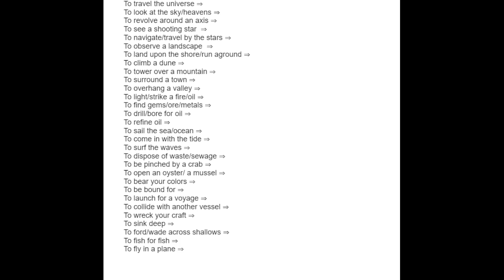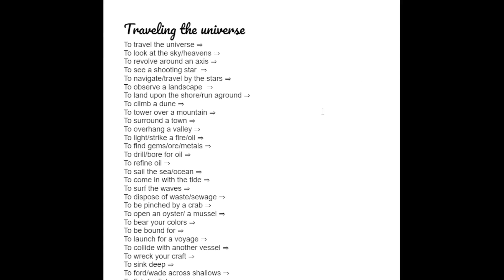Les verbes en Anglais - Voyager et l'Univers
Dans cette vidéo j’explore le vocabulaire du voyage et l'univers. Ceci est une vidéo pour l'expression écrite et oral, ou la traduction.

Traveling the universe

To travel the universe ⇒
To look at the sky/heavens ⇒
To revolve around an axis ⇒
To see a shooting star  ⇒
To navigate/travel by the stars ⇒
To observe a landscape  ⇒
To land upon the shore/run aground ⇒
To climb a dune ⇒
To tower over a mountain ⇒
To surround a town ⇒
To overhang a valley ⇒
To light/strike a fire/oil ⇒
To find gems/ore/metals ⇒
To drill/bore for oil ⇒
To refine oil ⇒
To sail the sea/ocean ⇒
To come in with the tide ⇒
To surf the waves ⇒
To dispose of waste/sewage ⇒
To be pinched by a crab ⇒
To open an oyster/ a mussel ⇒
To bear your colors ⇒
To be bound for ⇒
To launch for a voyage ⇒
To collide with another vessel ⇒
To wreck your craft ⇒
To sink deep ⇒
To ford/wade across shallows ⇒
To fish for fish ⇒
To fly in a plane ⇒